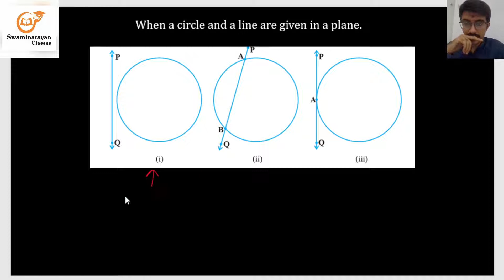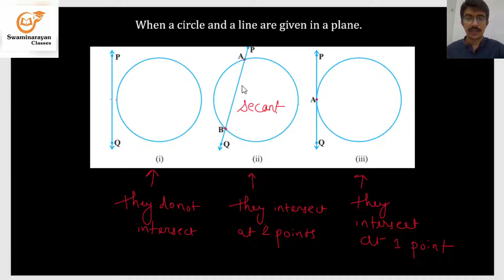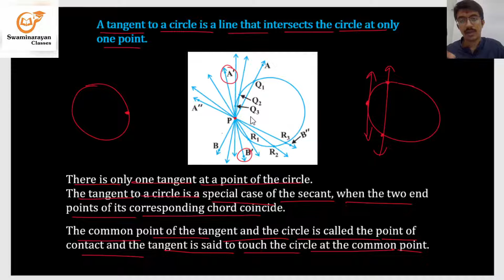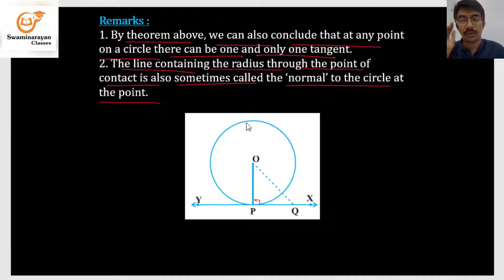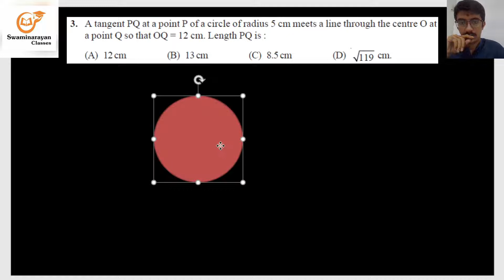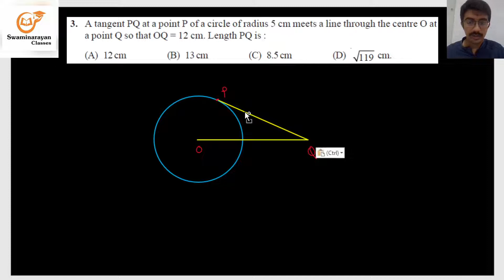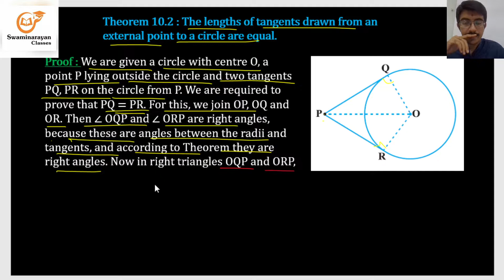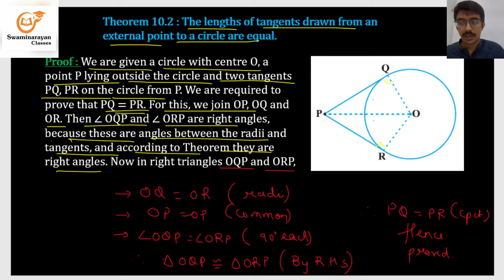10th Maths Chapter - 10 Exercise - 10.1